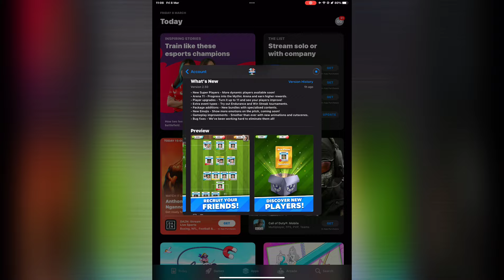Score! Match - Mythic Update v2.50 | All Features, Super players, New Events, Arena & Gameplay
Score! Match - PVP Football | Mythic Update v2.50 | All Features, Super players, New Events, Arena & Gameplay

📱DESCRIPTION

Name: Score! Match
Release Date: 2028 📆
Language: English, Portuguese, Italian, French 💬
Developer: FTG 🎮
Category: Sports
Game Mode: Online
Size: 81 MB
Device: Rog Phone 7

Live multiplayer soccer game!

Join millions of players worldwide in this unique soccer multiplayer experience! Captain your team on the road to GLORY, recruit your friends and rise to the top in a series of challenging Arenas and weekly Events.

Play YOUR way - dribble, tackle, pass and shoot against opponents from all over the world in real-time online matches.

Collect and upgrade unique player types, set your formation, then use your skills to gain promotion!

Download and play today for FREE!
FEATURES
• Real-time fast-paced 1 on 1 matches against players from all over the world!
• Addictive, easy and fun Score! engine gameplay
• Advance through multiple arenas on your way to the top
• Start a grudge match and challenge your friends in high stakes matches!
• Earn packages to unlock new player types, formations, boot designs and much much more!
• Upgrade players to reach their full potential and showcase their skills on the pitch!
• Stunning 3D graphics, intelligent AI, and hundreds of unique animations
• Recruit Facebook friends to join your team!
• Log into Facebook and sync your progress between devices!

Match, Score, WIN!